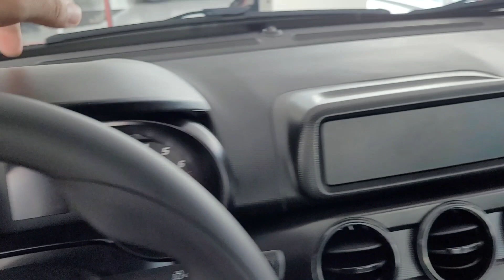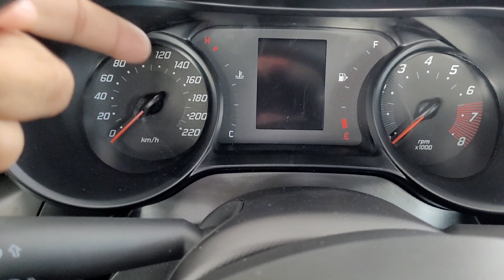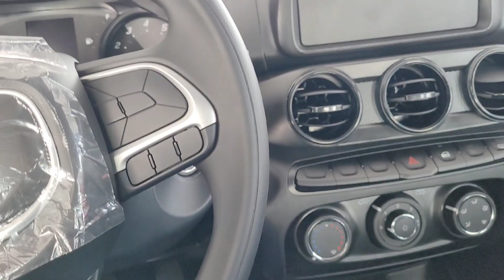Novo Fiat Argo 1.0 2023 | Com DESCONTO de quase R$ 10 mil, agora FICOU INTERESSANTE COMPRA-LO?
✪ Acessórios para Carro ✪

➤ Compressor de Ar Automotivo 12V CAV 12 90W Vonder
➤ Carregador de Bateria Automotivo 12/24V 8A / 4A 150ah Carro, Moto, Caminhão
➤ Aspirador de Pó Multilaser Automotivo
➤ Pulverizador Vonder com Compressão Prévia 1.5L
➤ Revitalizador de plásticos em pasta Rejuvex Vonixx
➤ Vonixx V-FLOC 1,5L
 ✘ Cachoeira Veículos FIAT ✘
Av. Ulisses Guimarães, 301 - Cleriston Andrade, Paulo Afonso - BA

☎ CONTATO do VENDEDOR:
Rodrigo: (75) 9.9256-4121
📧 Me sigam no Instagram:

✩ Façam parte da nossa Comunidade no Telegram ✩